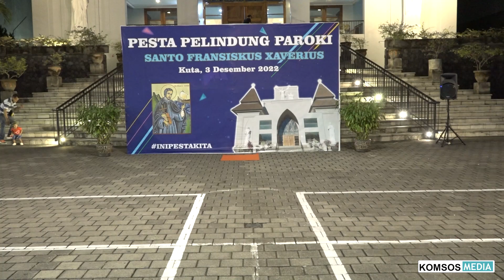Peserta 10 Lomba Tari Kreasi - Lingkungan St Yohanes Baptista